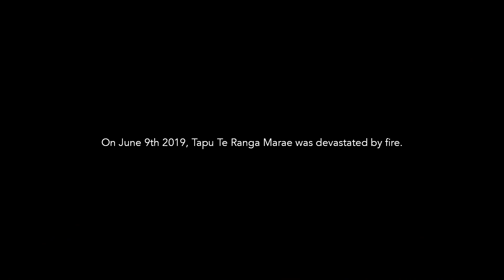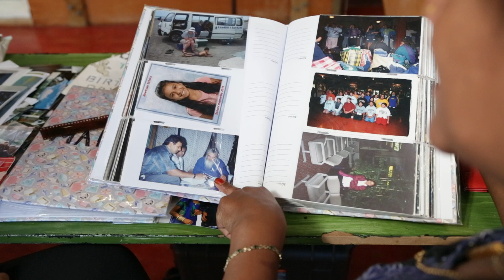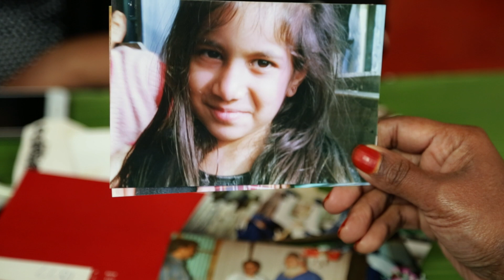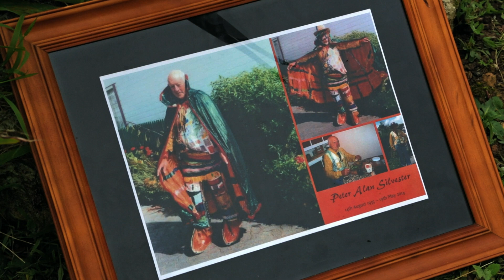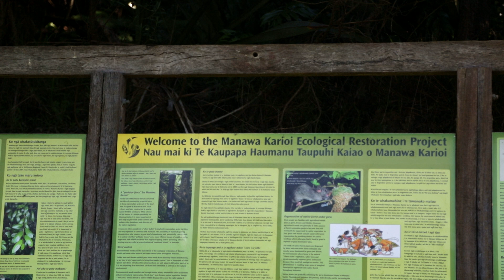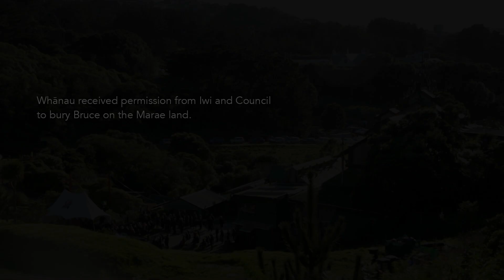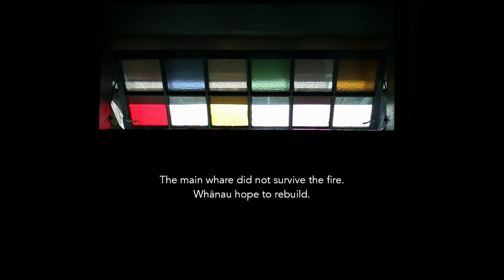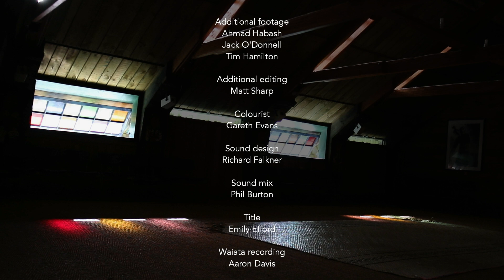Tapu Te Ranga Marae: A documentary | The Spinoff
Built in the 1970s using recycled wood and other salvaged materials, Tapu Te Ranga was one of Pōneke's most distinctive buildings – until it burned to the ground early one morning in 2019. Filmed over the decade prior, this documentary tells the story of the unique marae in the words of its founder, Bruce Stewart.

Director: Vanessa Patea
Producer: Ruth Korver